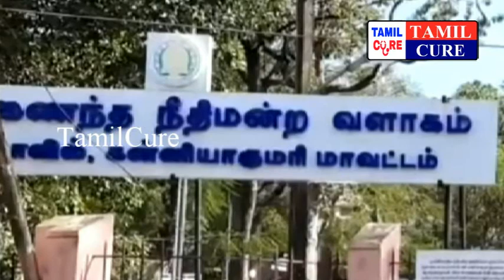காசி ஹார்டின் சிம்பளை காட்டியது ஏன் தெரியுமா?? வெளியான அதிர்ச்சி தகவல் | Kasi | Tamilcure